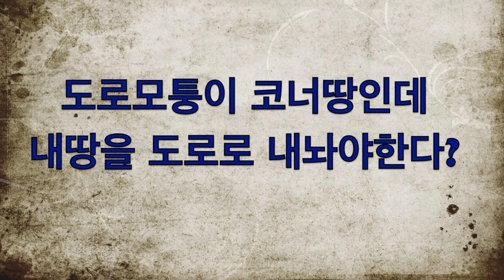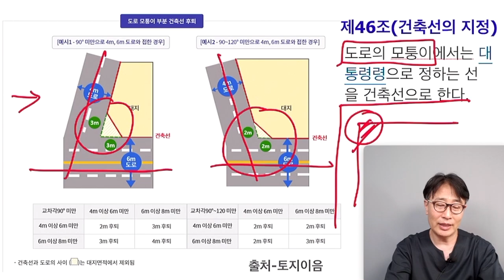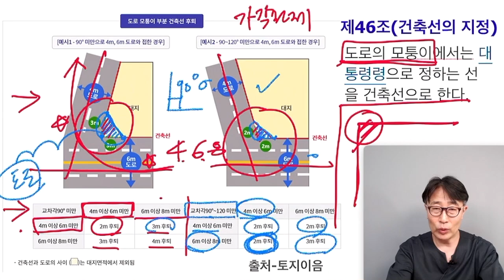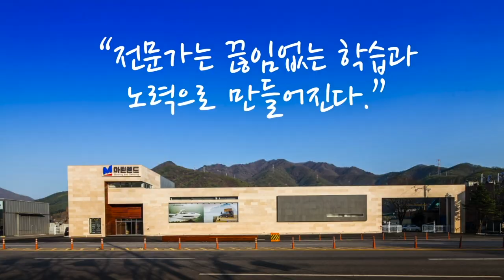도로모퉁이 코너땅은 내땅을 도로로 내줘야하나요? 건축가 이관용 오픈스케일건축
- 도로모퉁이 코너땅과 도로와의 관계
- 코너 일부를 도로로 내줘야 한다.
- 건축선지정
건축사 이관용  건축가 건축설계
오픈스케일건축사사무소 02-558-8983
설계상담 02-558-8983 (주)오픈스케일건축사사무소

채널에 가입하여 건축학교 온라인강의를 풀로 공부해보세요